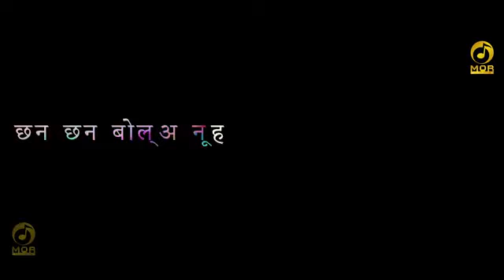तागङी_#_Tagdi_#_Ajay_Hooda_#_New_Haryanvi_DJ_2017__#_Gagan_Haryanvi_Anu_Ka